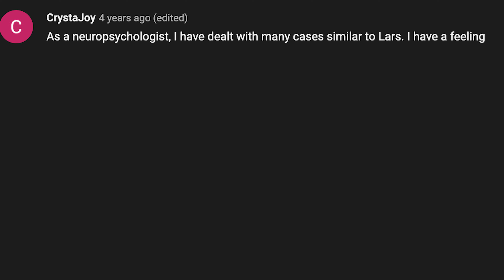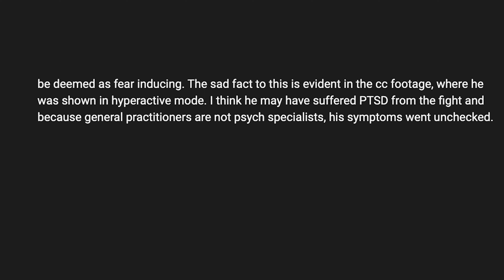THE STRANGE DISAPPEARANCE OF LARS MITTANK / FOUND FOOTAGE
The most famous missing person case on youtube.